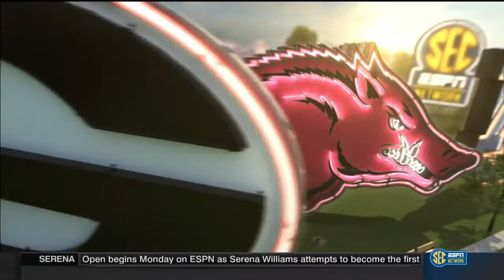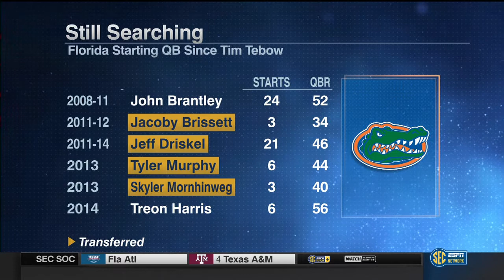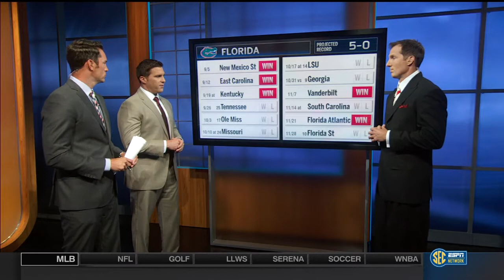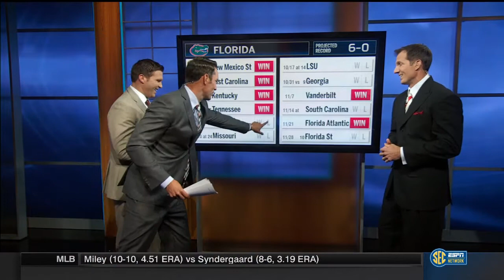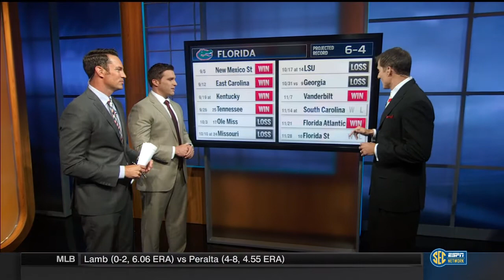SEC 2015 Florida Football Preview